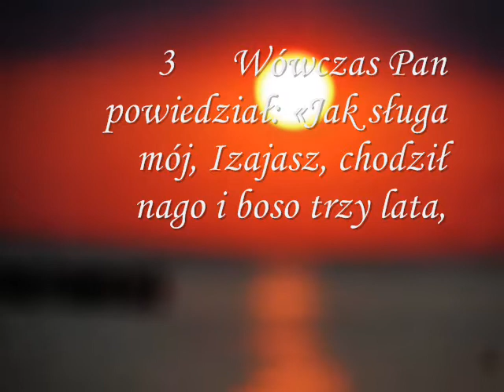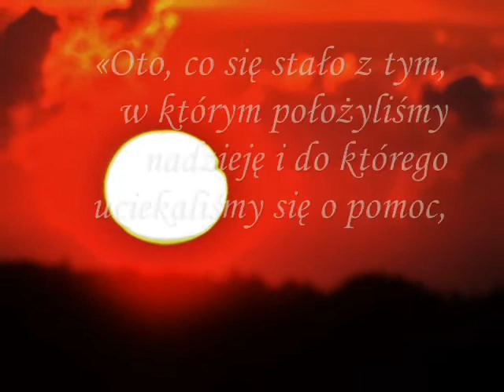Księga Izajasza - Klęska Aszdodu - 20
STARY TESTAMENT
Księga Izajasza

Klęska Aszdodu

20  1 W roku, w którym naczelny dowódca1 wysłany przez Sargona, króla asyryjskiego, przybył pod Aszdod, przypuścił szturm do miasta i zdobył je, 2 w tym samym czasie Pan przemówił do Izajasza, syna Amosa, tymi słowami: «Idź, rozwiąż wór z bioder twoich, zdejm też obuwie z nóg twoich!» Ten zaś uczynił tak, chodząc nago i boso. 3 Wówczas Pan powiedział: «Jak sługa mój, Izajasz, chodził nago i boso trzy lata, jako znak i dziwny symbol dotyczący Egiptu i kraju Kusz, 4 tak król asyryjski uprowadzi jeńców z Egiptu i wygnańców z Kusz, młodych i starych, nagich i bosych, i z obnażonymi pośladkami - na hańbę Egiptu».
5 Zalękną się i zarumienią z powodu kraju Kusz, ich nadziei, i z powodu Egiptu, ich chluby. 6 I powiedzą w ów dzień mieszkańcy tego wybrzeża: «Oto, co się stało z tym, w którym położyliśmy nadzieję i do którego uciekaliśmy się o pomoc, ażeby nas wyrwał od króla asyryjskiego! A teraz jak się ocalimy my sami?»